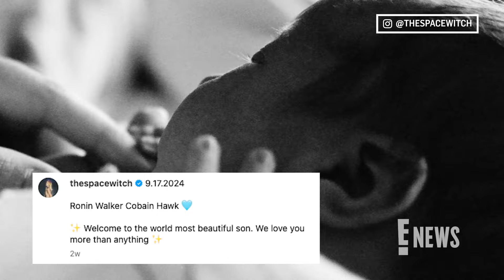Tony Hawk's Son Riley Hawk Shares New Glimpse of Baby Boy With Frances Bean Cobain | E! News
Riley Hawk, the son of skateboarding legend Tony Hawk, posts a sweet snap of his son who he shares with Frances Bean Cobain, Courtney Love's daughter with the late Kurt Cobain.